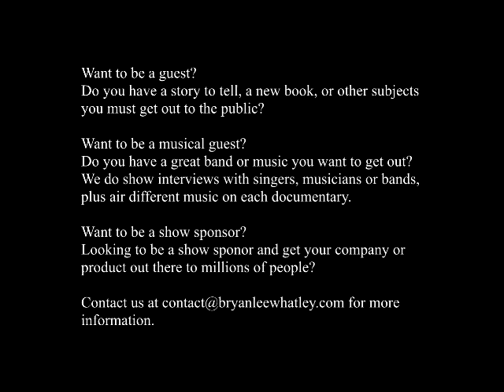Gary Morris, Grammy Award Winner and Country Music Legend, on The Bryan Lee Whatley Show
Musical Guest: Gary Morris

The Bryan Lee Whatley Show is a video and radio documentary show about people from all around the world, their stories of their life, and work. Our guests include people in the categories including actors, film directors, musicians, authors, artists, public speakers, local heros, etc. The Show is your resource for top stories, music, videos, special reports and celebrity interviews on anything from the normal to the paranormal.